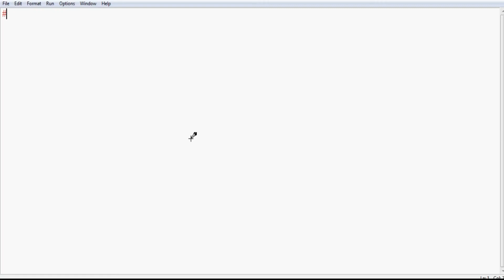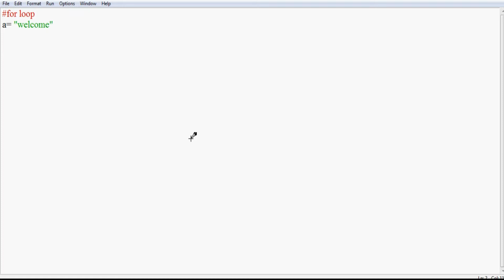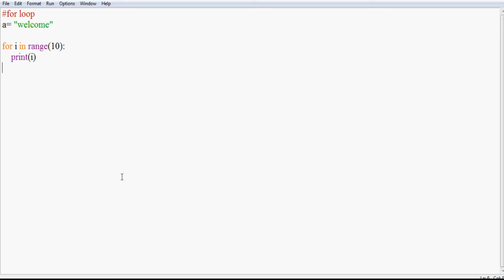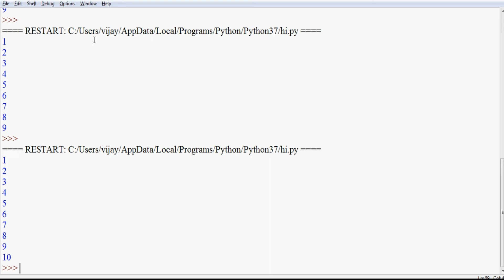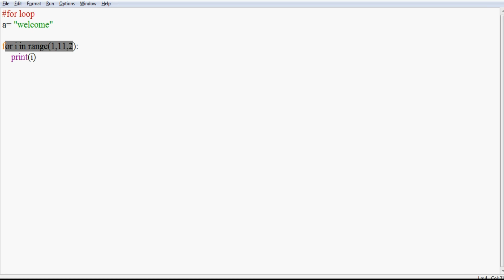#18 Python Tutorials For Beginners | for Loop in python tamil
Python Tutorial to learn Python programming with examples in tamil.

in this video we coverd the following.
1.what is for loop
2.syntax of for loop
3.iterating over string
4.iterating using range() function

send request our channel official facebookprofile...